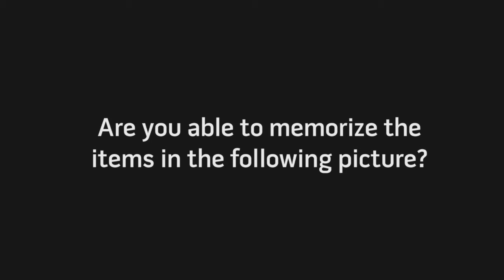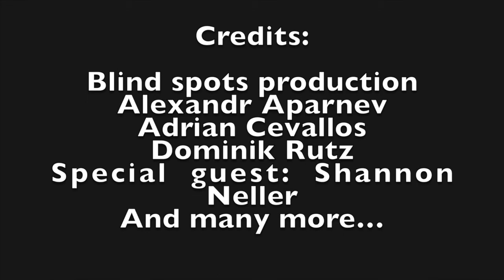Blindspots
Triad 5
Project for Leadership Class